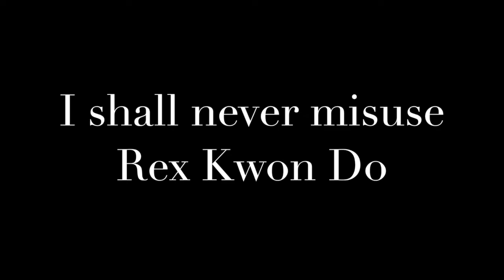Rex Kwon Do Commercial - LOL - Bow to your Sensei!!! Napoleon Dynamite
I shall respect Rex.
I shall never misuse Rex Kwon Do.
I shall be a champion of freedom and justice.